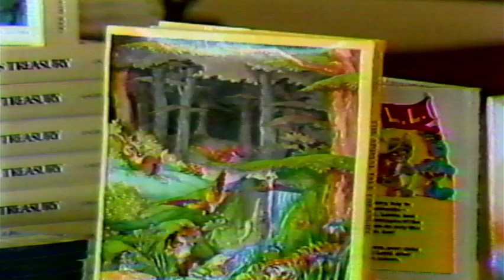Vintage 1980s Local TV Commercial for The Book Fest in Fayetteville, Arkansas